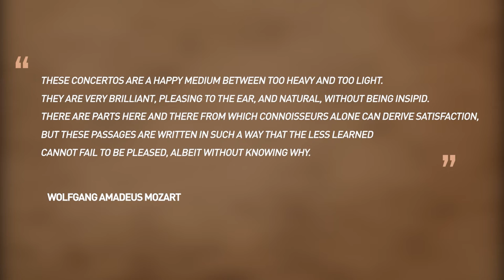Program Notes: Mozart Piano Concerto No. 13 in C Major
"Mozart was a hustler," and from that hustle emerged his Piano Concerto No. 13. Learn more about how Mozart made the most of his music and aimed to leave his audience smiling from NatPhil Lecturer & Cover Conductor Rebecca Smithorn.

Want to smile yourself? Join NatPhil and Maestro Piotr Gajewski with guest artist pianist Aldo López-Gavilán on Saturday, April 16 at 8 p.m. at The Music Center at Strathmore for Mozart & Mahler.

This performance is made possible with generous support from an anonymous donor and Allison Fultz and Steven Langer in support of Aldo López-Gavilán.